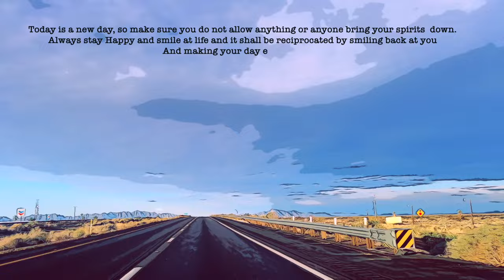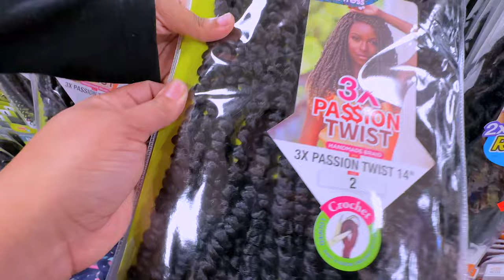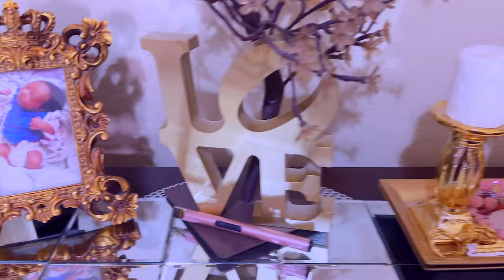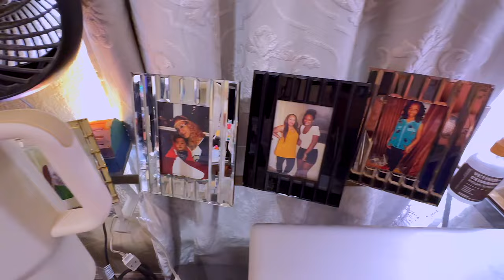CAN'T BELIEVE THIS WAS TRASH! WHAT I FOUND ON BULK TRASH DAY IN MY HOOD ROOM MAKEOVER 1st LOOK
Join us as we explore what treasures we found on Bulk Trash Day in our neighborhood! From furniture to home decor, you won't believe what people throw away. Watch as we turn trash into treasure in this family vlog KUWF!

WRITE OR SEND US LOVE GIFTS TO:
Muffinismylovers

SOME OF MY FAVORITE SITES